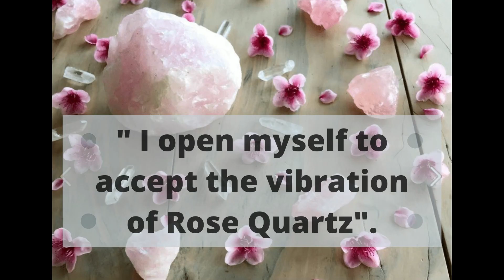Rose Quartz | Healing Crystal for Unconditional Love & Relationship | Benefits | Meditation | Uses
Rose Quartz -

This is the most demanded crystal and sought after by every one who has issues related to relationships. It is widely suggested and used not only due to its metaphysical aspect but also due to the beautiful pink color it has. Rose quartz which is a variety of quartz has its pink color due to the irradiation and residual manganese within its internal structure. This crystal has multiple color shade from dark to light pink and could be transparent, translucent or opaque

Rose quartz is considered to be resonating with heart chakra and helps to enhance the soothing energies of love thereby resolving pain issues owing to relationships. The gentle vibrations of this crystal makes you more open and transparent in your dealing with others and promotes compassion and empathy at the deepest level. One peculiar trait of this crystal is that it keeps you connected to everything that is important in your life.

Working with rose quartz is not only effective when dealing with relationship issues, but is also effective when one seeks to connect to universe for guidance and abundance. As it opens your heart chakra, it enables you to see the difference between you and your falsified ego self thereby making you accept all that you have been given in this life with unconditional acceptance and gratitude.

To connect with Rose Quartz, sit in a comfortable position with your feet on ground. Hold a piece of this crystal in your left hand, close your eyes and affirm " I open myself to accept the vibration of Rose Quartz". Center yourself at heart chakra and visualize a soothing pink light at the centre of your heart which is slowly expanding and engulfing your entire body.

Now Affirm " I unconditionally accept myself and all that is being offered by the universe" and visualize the pink light dissolving and releasing all the emotional blockages and pain. Sit in this meditation for atleast 15-20 mins.

Once done, slowly open your eyes and drink a glass of water to balance the energies. You may also walk few steps if you feel like.